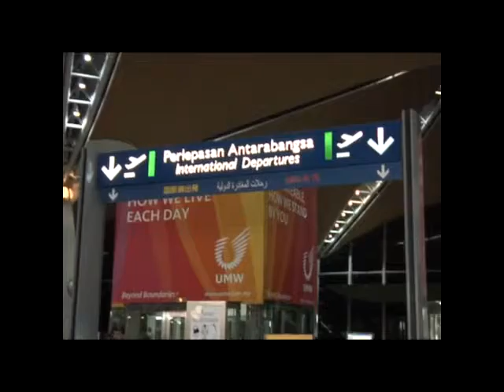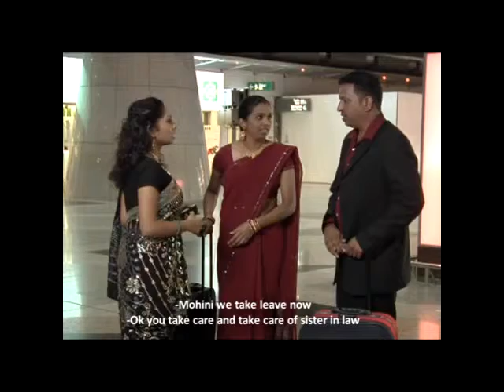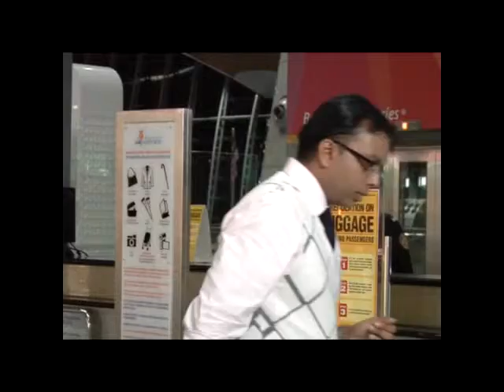ACTOR Amar Delon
The submission contains two reels from my recent project.
The first is the short film titled Unsecured Loan, where i play a loan collector
The second is snippets from a television series (Ethir Neechal or in english Against All Odds) in which i play the male lead